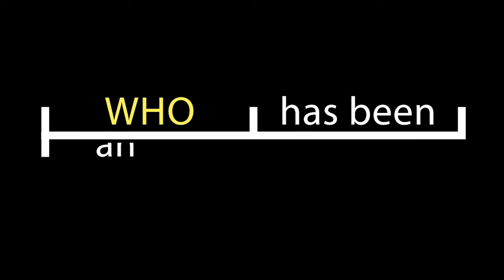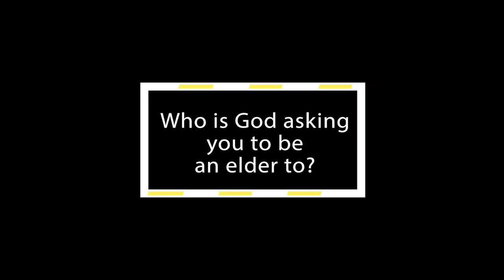Community Group Sept 11 and 12th